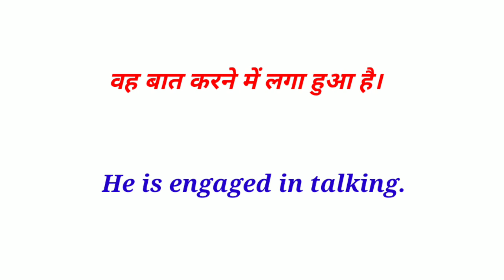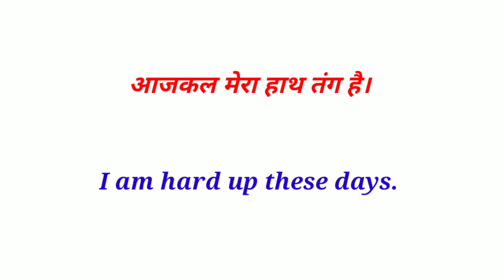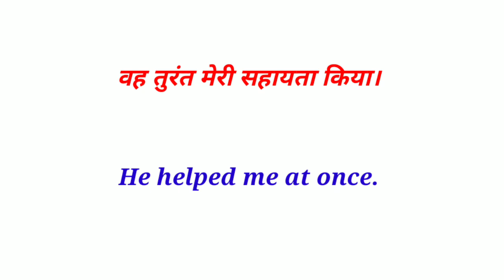daily use advanced english sentences,daily use sentences in english,daily use sentence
Video Highlights:
daily use English sentences
daily use advanced english sentences